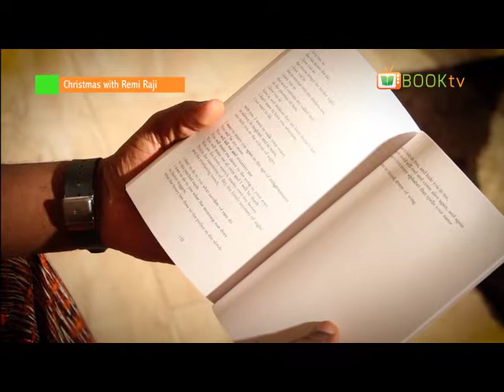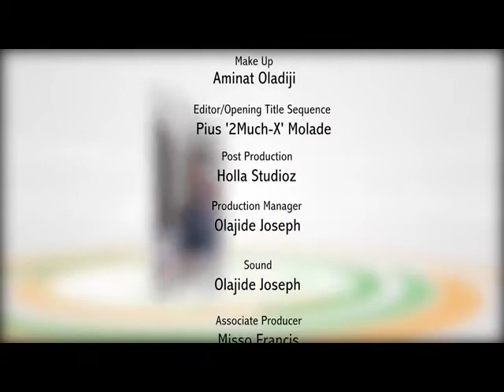Christmas with Remi Raji Episode 01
We spent the last Christmas chatting with award winning poet, writer and University Don, Professor Remi Raji Oyelade at his Ibadan residence. His lovely family were on ground to welcome us.